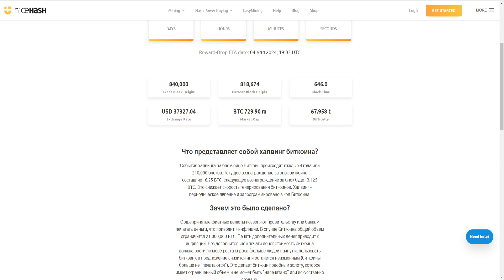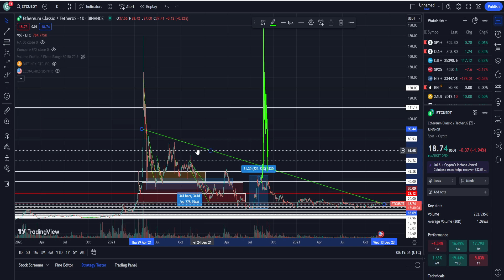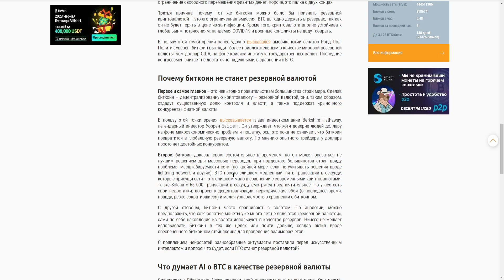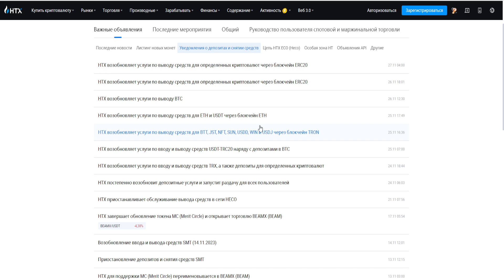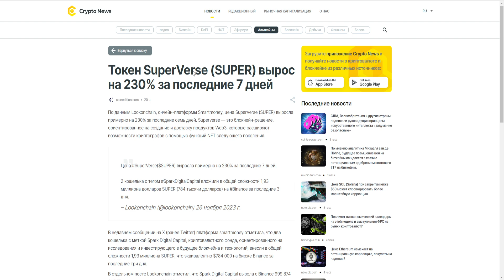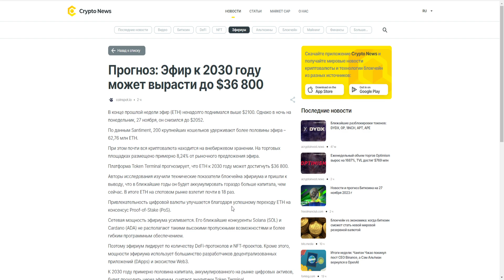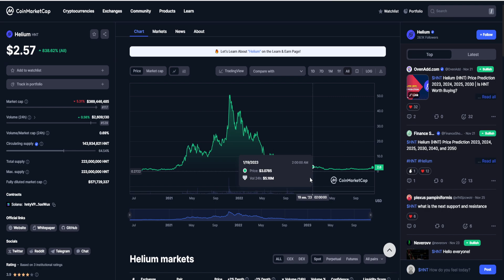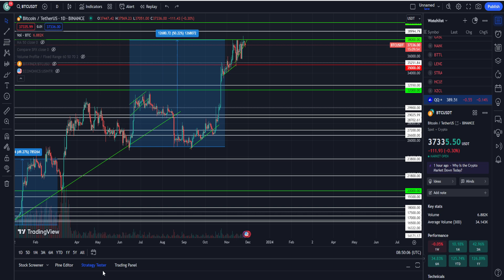БИТКОИН ХАЛВИНГ УЖЕ ЧЕРЕЗ ЧАС! КОРРЕКЦИЯ РЫНКА НАЧАТА! ЭТИ АЛЬТКОИНЫ ДАДУТ ИКСЫ НА БУЛЛРАНЕ! ПРОГНОЗ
1. Почему Биткоин халвинг уже через час!?
2. Почему коррекция рынка начата!?
3. Почему эти альткоины дадут иксы на буллране!?
4. Мой прогноз BTC 2023.